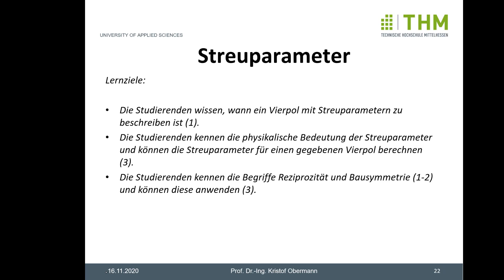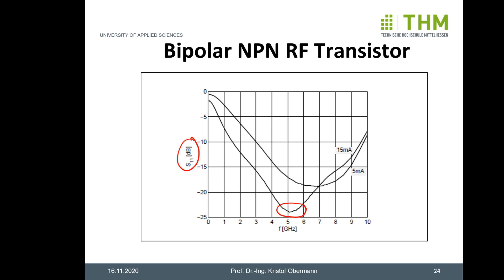Prof. Dr.-Ing. Obermann (THM) - S-Parameter 1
Prof. Dr.-Ing. Obermann, Professor für Nachrichtentechnik des Fachbereichs Elektro- und Informationstechnik erläutert in diesem Lehrvideo
- Was sind S-Parameter?
- Wofür werden S-Paramter benötigt?
- S-Parameter für 2 Tore
- Berechnung von S-Parametern
- Beispiele
- Messung von S-Parametern
Dieses Video ist Teil einer Lehrveranstaltung des Bachelorstudiengangs Elektro- und Informationstechnik Dieser Studiengang eröffnet nach einem dreisemestrigen Studium der naturwissenschaftlichen und elektrotechnischen Grundlagen die Möglichkeit, sich für eine der Vertiefungsrichtungen Automatisierungstechnik und Robotik, Elektronik und Embedded Systems, Elektrische Energietechnik für Regenerative Energiesysteme oder Informations- und Kommunikationstechnik zu entscheiden.

cc-Lizenz: BY-NC-ND